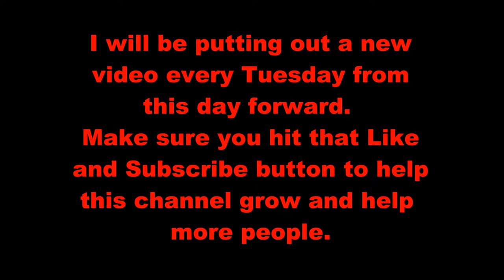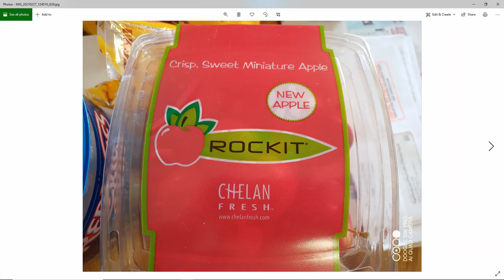dentures vs food/Mini Apples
this is what I use for my soft reline, it's the best at home soft reline you can get. Works with temporary dentures, intermediate or permanent dentures. Can even be applied over the top of a Dentists soft reline to get you through till you can get in to see them again.
Click this link if you would like to donate to the channel to help me continue making videos to help like you,, whether you are new to dentures or have had them for a while, there is always some new trick that might help make things easier for you.